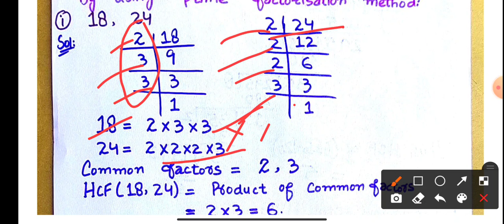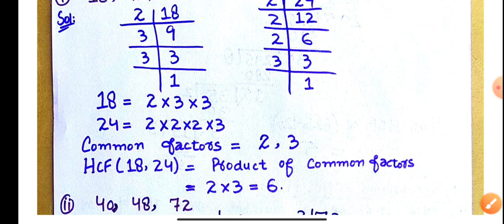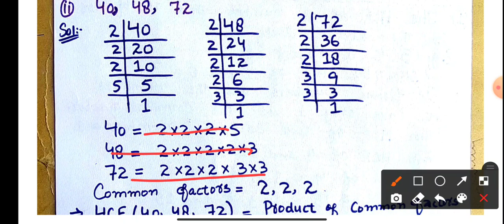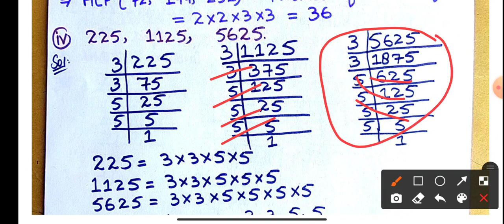Basics of mathematics, HCF and LCM lecture 4 by ISHRAT Madam....